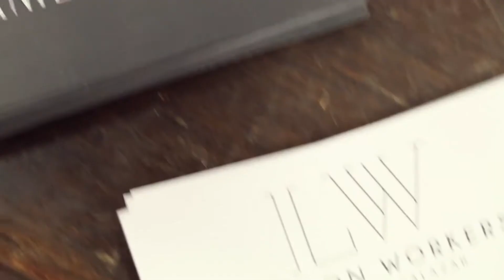Andrés Salazar ha logrado convertir dificultades en oportunidades de transformación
Andrés Salazar